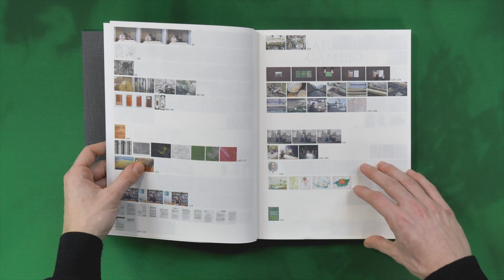Formafantasma studio visit for Euroluce 2023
While waiting for the salonedelmobile2023 press conference on Wednesday, February 15th, we had a chat with Formafantsama who welcomed us to their design studio in Milan. Andrea Trimarchi and Simone Farresin recount about their contribution to euroluce2023 and give us an overview of what to expect at this special light exhibition at Salone 2023.